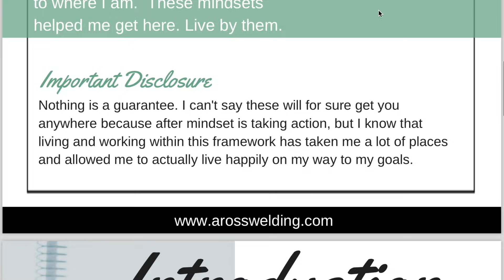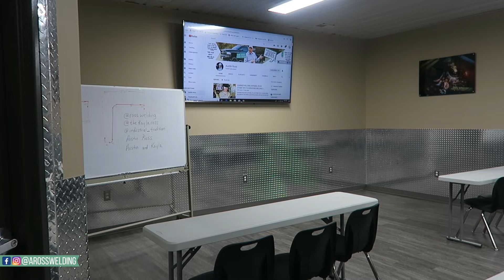WELDING SCHOOL (WHERE TO GO AND WHY)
Austin Ross spends most of his time pipeline welding or making videos like this one to help out others who need advice and support on their way to their welding career goals. Have you wondered how to become a pipeline welder or if you need to go to pipeline welding classes? Maybe pipeline isn’t your end goal, but you still need some welding school tips. Austin’s here with welding school advice. He’s talking pipe welding certification test, cost, and much more. So is there such thing as a pipeline welding school? And Watch this video to learn what the best pipe welding schools offer.

Social Media links - come hang out after hours.

Other stuff

Filmed June 2019 in OK & KY